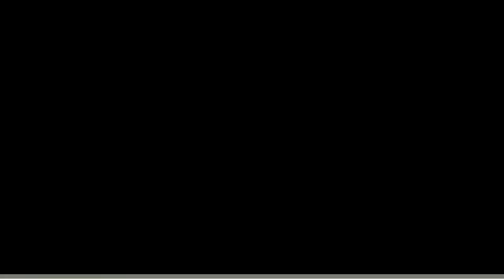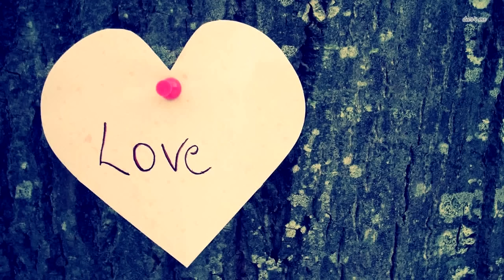Родители спрятали камеру на могиле сына и раскрыли правду о странном посетителе!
Мэри и Питер оплакивали своего покойного сына, погибшего в ужасной аварии. Каждый день они ходили к его могиле. Тем не менее примерно через месяц они обнаружили, что кто-то всегда опережал их. Каждый день на его могилу клали новую розу.